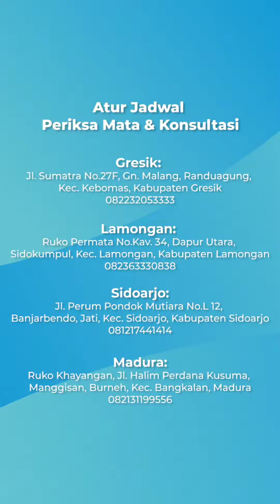Penyebab Glaukoma - dr.Danti Ayu Irawati,SpM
Glaukoma sering tidak menunjukkan gejala, solusinya bagaimana ?

Dengan adanya World Glaucoma Week membuat kita menyadari betapa penting nya menjaga kesehatan mata kita
Sering kali kita terlewatkan bahkan tidak tahu tentang adanya Glaukoma kayak yang dijelaskan dr.Danti nih , banyak penderita yang baru menyadari Glaukoma ketika sudah dalam tahap Glaukoma lanjut

Ayo periksa mata rutin untuk cegah Glaukoma!
Jangan sampai, tanpa kita sadari tiba” Glaukoma sudah merenggut penglihatan kita.

Yuk kita jaga penglihatan kita dengan melakukan pemeriksaan mata rutin untuk mengatasi keterlambatan diagnosis, jangan sampai penglihatan kita di curi oleh si Glaukoma yaa!

Selamat Datang di Channel Youtube Klinik Mata KMU!!

Kamu dapat menemukan info lengkap terkait Operasi Katarak atau umumnya dikenal sebagai operasi mata yang menjadi solusi utama bagi penderita Katarak dan dilakukan oleh spesialis mata profesional. Kamu juga dapat menemukan berbagai tips kesehatan mata mulai dari cara mengatasi mata kelilipan, mata kering, dll yang disampaikan atau bersumber dari dokter mata Klinik Mata KMU.